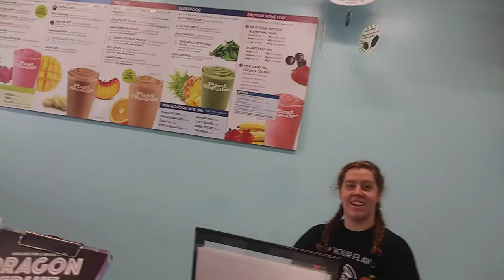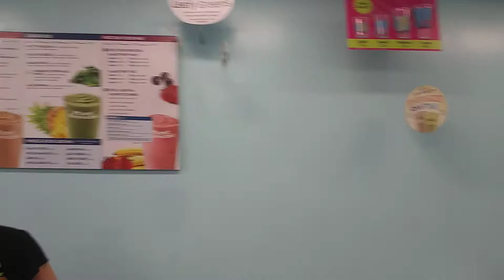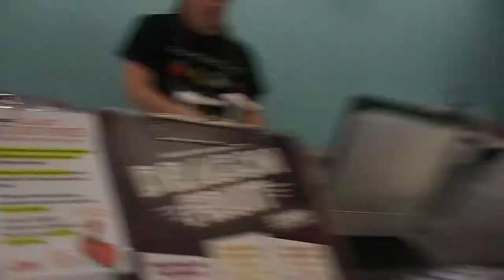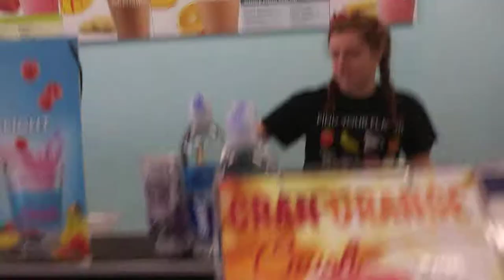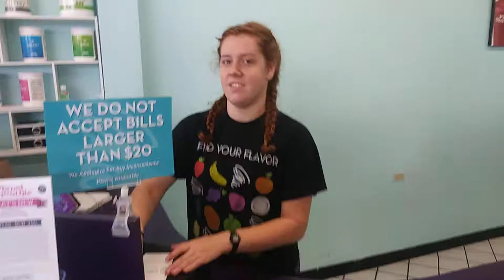Natanal 🍫 Day Vlog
Happy Wolf Day and Natanal 🍫 day a fun vlog